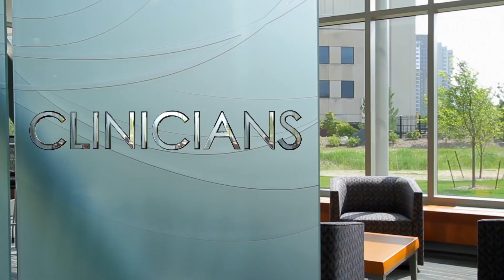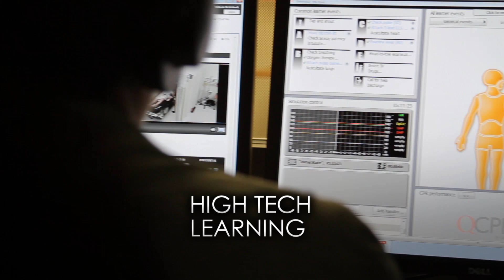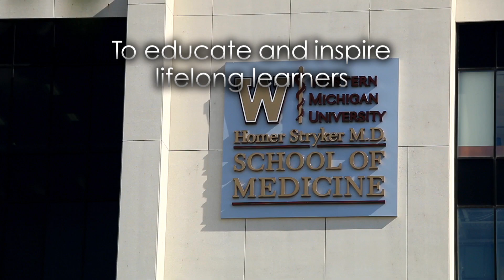WMed – Our Mission is CLEAR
Our mission is to educate and inspire lifelong learners to be exceptional clinicians, leaders, educators, advocates, and researchers of tomorrow.